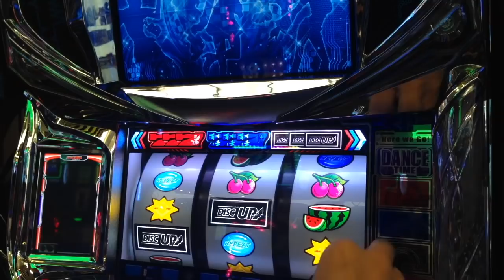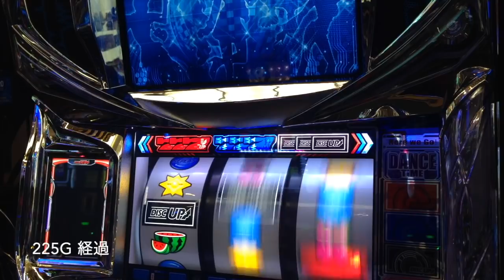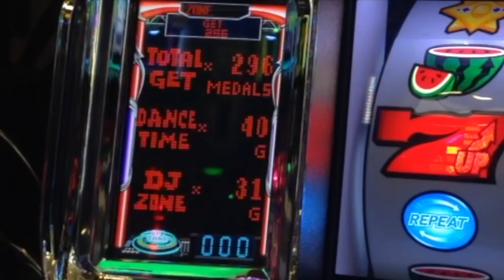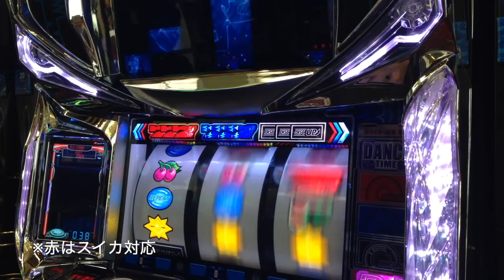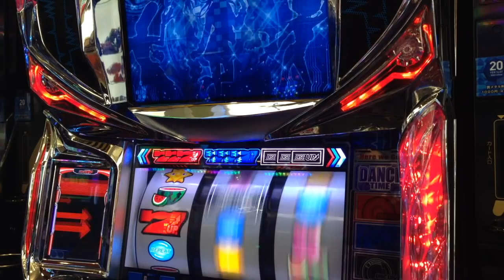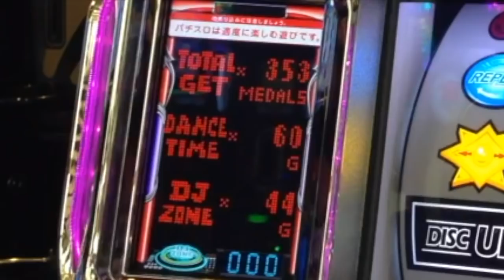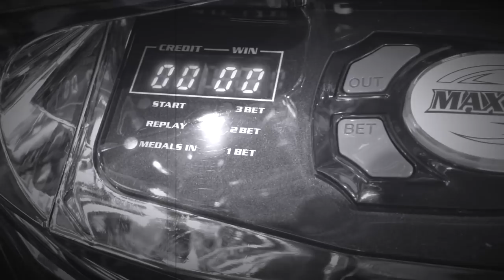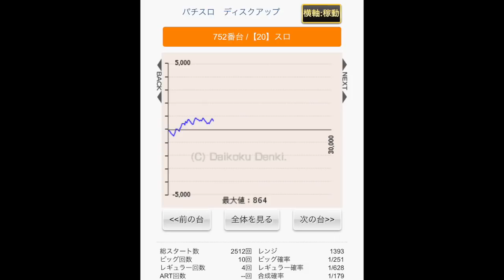ビタ乗せなしにチェリー重複REG３回！？初めてのディスクイベント示唆に激熱挙動！それでも…QUO Payプレゼントなの！？人生詰んだ３９歳が挑むガチ実践記録 #４８【罰ゲーム企画】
39歳断崖絶壁人生の実戦記録をご覧くださいませ…！
YYYYEEEEEESSSSSS!! (*ﾟ∀ﾟ*)